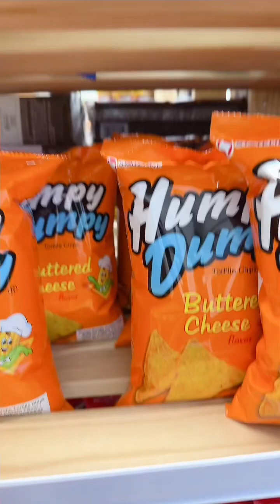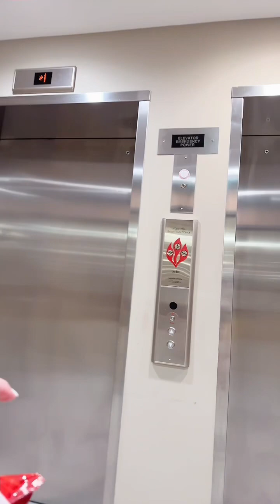Mini Vlog - Double Shift Today | Pinoy Chichirya Haul | Canada Life